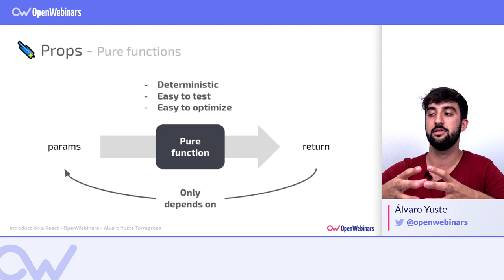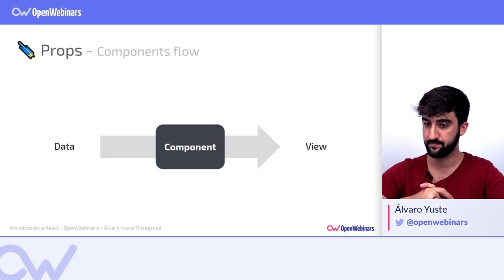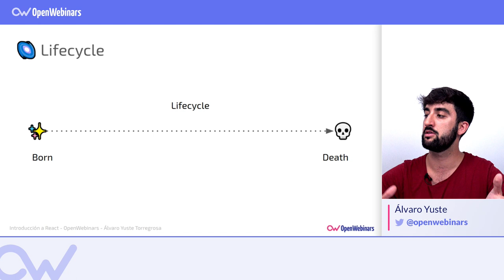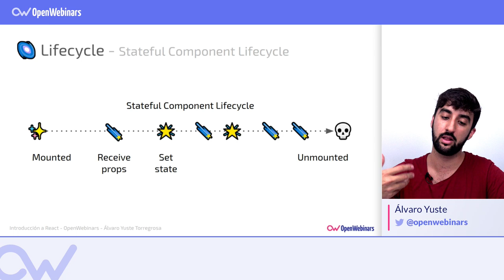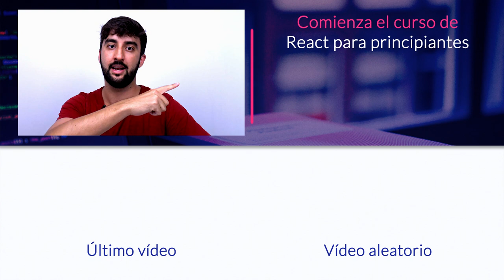React Components: Comunicación y Estados (en Español 🇪🇸)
React Components... hablamos de los componentes. Aprende como es el flujo de comunicación y por cuáles estados pueden pasar los componentes de react.